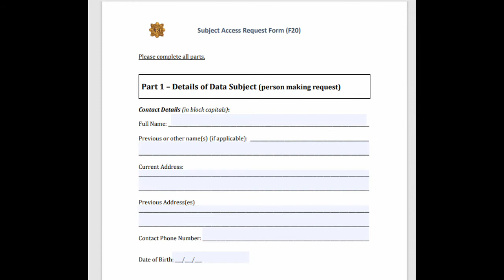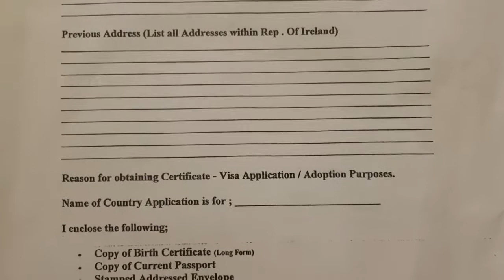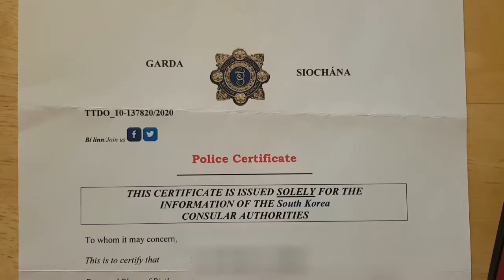EPIK Application: CRC | Irish Applicants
As an Irish applicant to the EPIK programme, I was easily overwhelmed by the list of documents required for the application and the lack of information available to me. Hence, this new playlist on my channel.

This first video is how to procure the CRC - Criminal Record Check.
I didn't mention in this video that the certificate you receive is only valid for 6 months for the visa application.
DO NOT request it too early!

This video was recorded and edited in August of 2020.

I was rejected by EPIK again, but am currently sitting in my Korean apartment about to start training with a hagwon!

Credit to YouTube's Classic Video Editor for the free music.